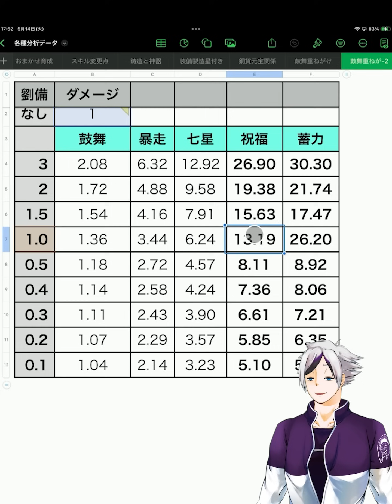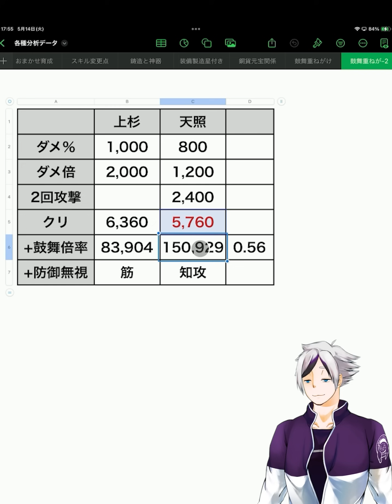【放置少女】天照大神は再販までにシナジーあるキャラのお陰で伸びたのか？性能調査しました。